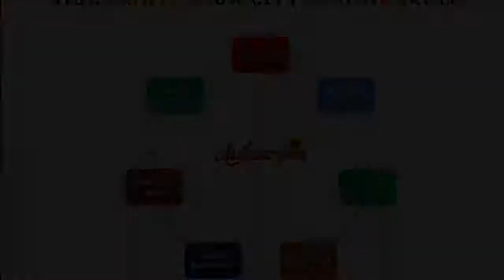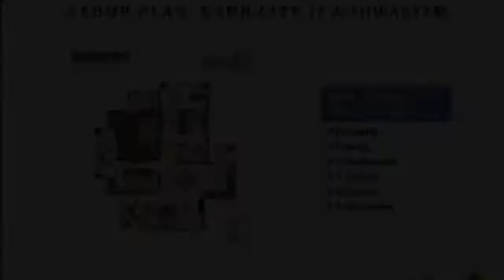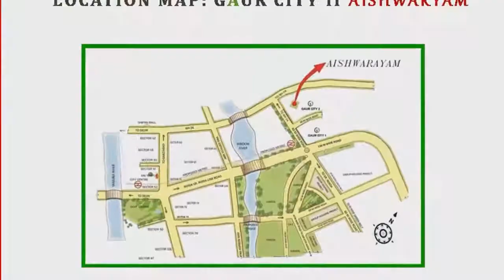Ready to Move in Flats at Gaur Aishwaryam | 2Bhk Flats @ 42.35Lacs* | Noida Extension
Gaur City 2 Aishwaryam offers 2 & 3 Bhk ready to move in flats at Noida Extension by Wall Rock Infratech Pvt. Ltd. This project floor plans are beautifully designed having 4 apartments per floor, well ventilated with full day natural sunlight.
Project: Gaur Aishwaryam
2/3 Bhk Apartments (Ready to Move in)
Builder: Wall Rock Infratech Pvt. Ltd.
Brand: Gaursons